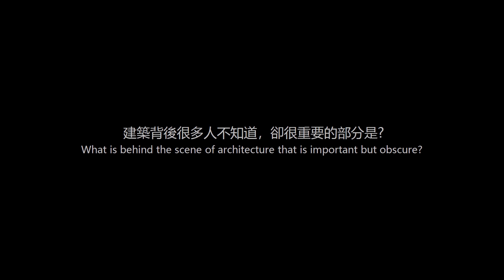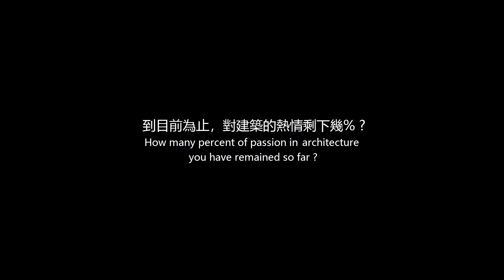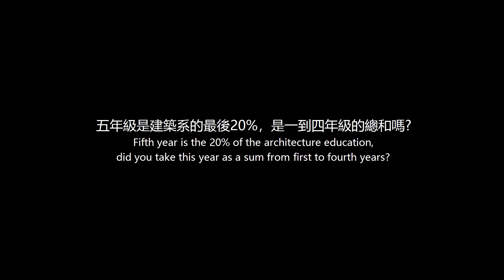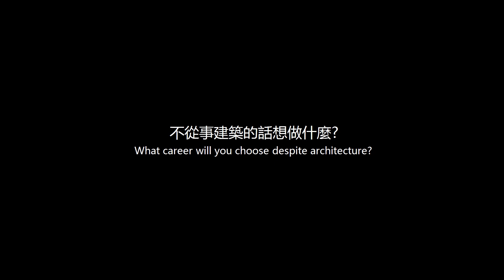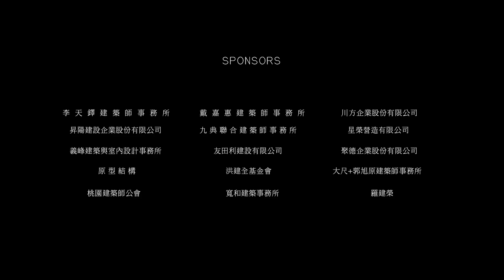2020 淡江建築 52nd 畢業設計 | 20% - Talk Talk 老師訪談 第一彈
◖ 2020 淡江建築 52nd 畢業設計 | 20% ◗
|| 林家如 老師 / 吳聲明 老師 / 蔡一正 老師 / 黃凱祺 老師 / 王文安 老師 ||
20% 對我們來說是什麼?
我們走過的人生?最後一年的畢業設計? 或是...
先聽聽"老師們"說說吧!
|| 問題集錦 ||
你覺得建築中相較於80%我們看到的之外，那20%的關鍵少數是什麼?
回想自己20歲大學時對建築的想法?
目前為止，你對建築的熱情剩下幾%?
在建築領域中，你想成為20%的少數或80%的多數?

怎麼指導你的studio? 跟往年有不同嗎?
五年級是建築系最後的20%，你認為這一年是前面80%的總和嗎?

不做建築的話想做什麼?
評圖最不喜歡遇到的事?
最想問學生的問題?
評圖展覽活動資訊:
|| 淡江建築52屆畢業設計評圖 ||
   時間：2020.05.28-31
   地點：淡江大學黑天鵝展覽廳

|| 淡江建築52屆畢業設計展覽 ||
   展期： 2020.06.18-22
   地點：台北松山菸廠文化創意園區 二號倉庫
創作團隊:  連奕堯 , 周紹勤 , 許德言